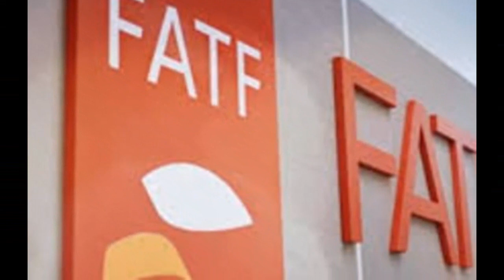FATF India Pakistan | Pakistan India News Online|Pak media on India latest|Pak media on MODI & China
Links of other Videos of Mine :

1.. श्री राम और हनुमान जी से सीखे सफलता के तीन सूत्र |3 Mantras of Success - RamcharitManas |Life lesson

Category